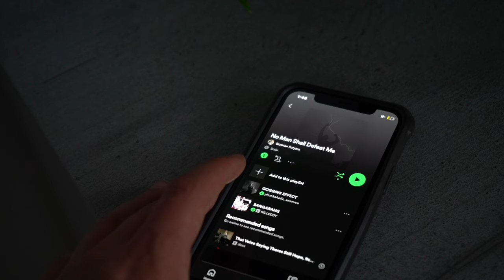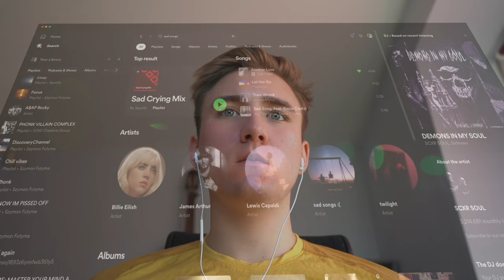Why I Stopped Listening To MUSIC...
Create a successful business and earn $1000 in 90 days as a new entrepreneur.

New here?

My name is Szymon, I create Entrepreneurship Lessons Through The Art Of Cinematics
I've monetised my business, allowing me to travel and live on my terms.
My mission is to teach you how to make money doing what you love.

⏰ Timestamps ⏰
00:00 - Intro
00:34 - Stop Music
01:00 - My Experiment
02:18 - Emotions
02:50 - Why Stop?
03:19 - Alternative

Are you addicted to music? I certainly was. However, I found myself pondering the extent to which music influenced my actions and emotions. Curious about the potential impact of abstaining from music, I decided to embark on a two-month journey without it in March 2023. The outcomes were nothing short of remarkable, and I'm eager to share my insights with you.